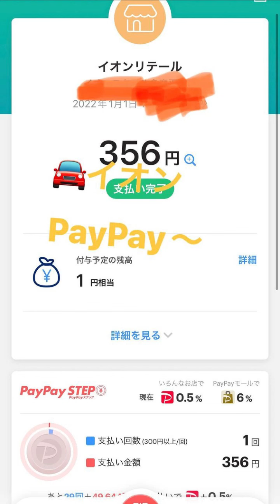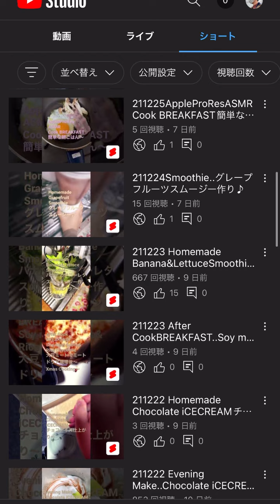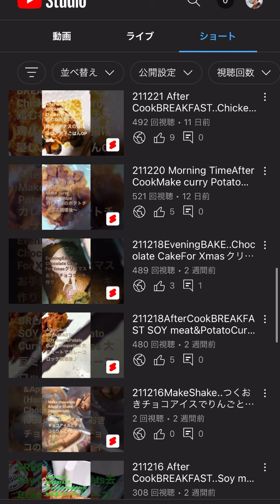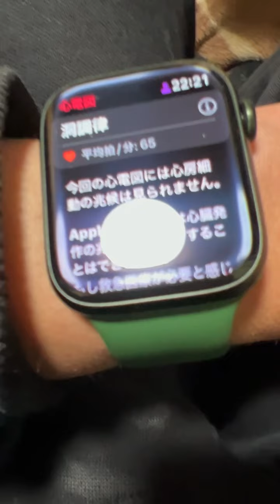‘22.1.2.TODAY’s DIARY..イオン買い物MacBookPro届く日決まり〜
‘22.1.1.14:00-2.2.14:00 Vlog Macはビックカメラで11月下旬注文、箱根駅伝感想も語ったかな、イオンはスーパー的な買い物でよく使います〜